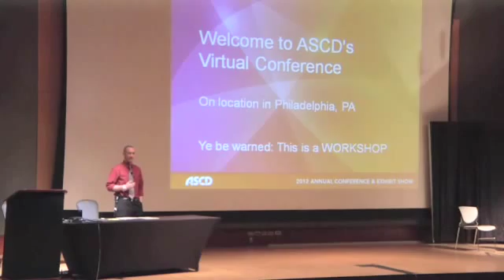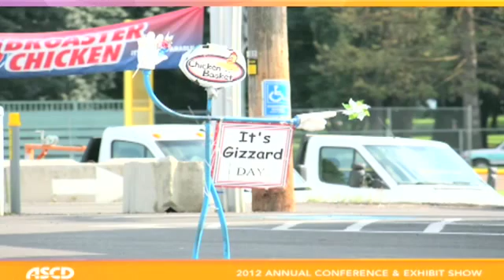Pete Hall intro video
Educational speaker, author, consultant, and current middle school principal Pete Hall introduces himself at a national education conference.